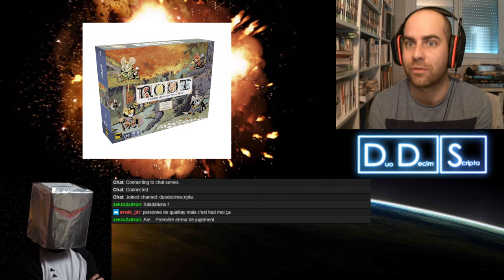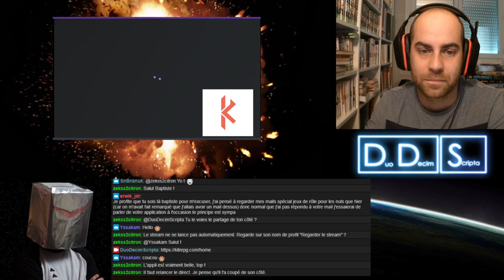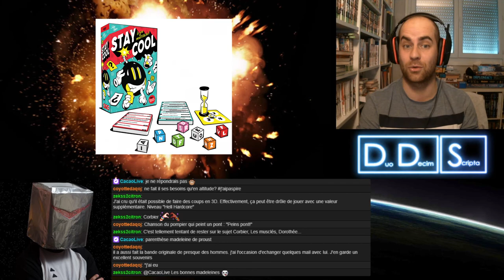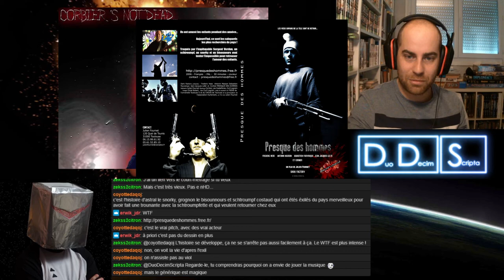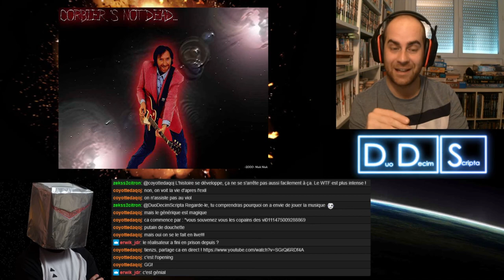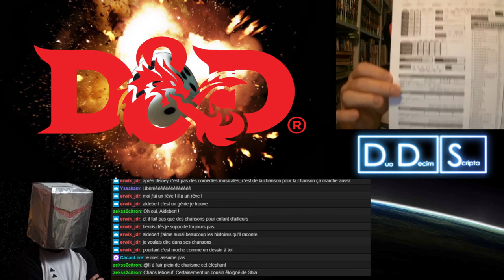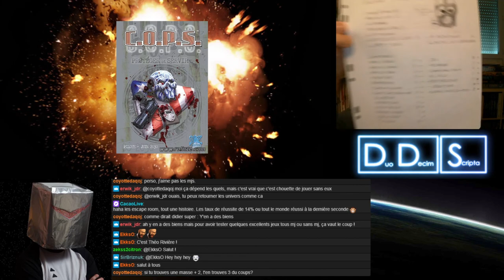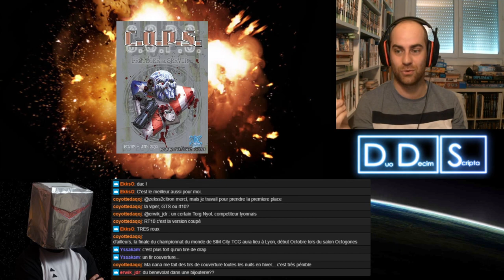DDS la matinale #16 - Kiln, des jeux qui rendent fou et des souvenirs de jdr et de Corbier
On évoque Kiln, Stay Cool, Déblok, Corbier et d'autres chanteurs pour enfants, le fait que des gens "soient trop adultes" pour jouer à Kingdomino, des souvenirs de D&D, de COPS et un des pires MJ du monde.

Le Facebook pour nous suivre de façon souple et efficace